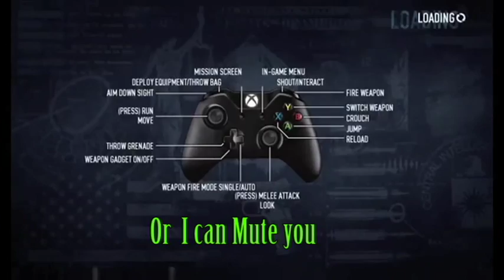PayDay Funny Moments #1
To follow along on the journey